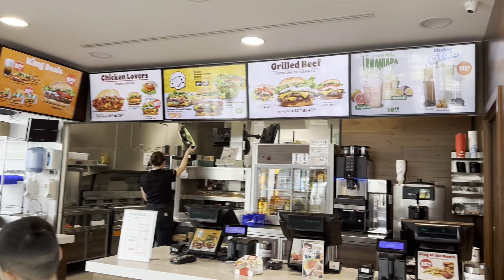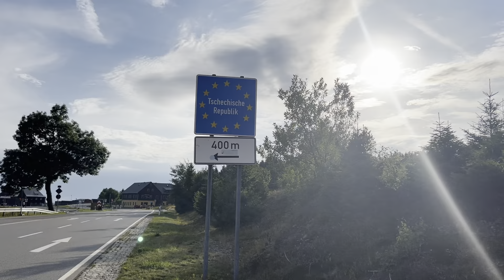Vlog. Влог Поездка в Карловы Вары. Путешествуем с семьей. Karlovy Vary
Снимаем влог о путешествии в Карловы Вары. Доехали на авто из Варшавы в Карловы Вары за 8 часов. Рассказываем и показываем о пользе минеральных вод, об отеле и многое другое.
Всем кому интересно смотрите до конца и не переключайтесь!

Musician: Beard Music Stock